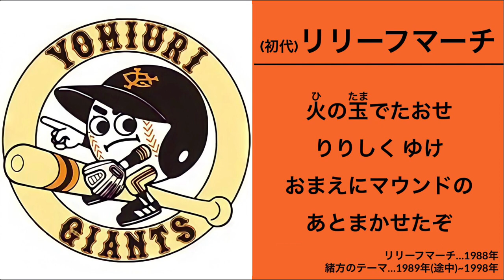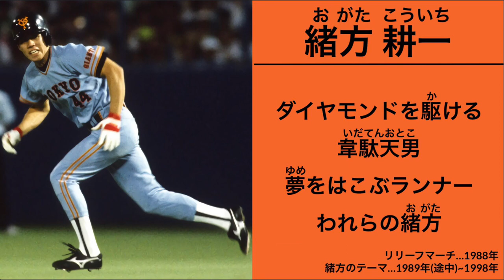(初代)リリーフマーチ、緒方耕一 応援歌【読売ジャイアンツ】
(初代)リリーフマーチと、1987年〜1998年に読売ジャイアンツに在籍された緒方耕一 元選手の応援歌です。

緒方耕一さんは、現在はヤクルトの二軍コーチ。
緒方さんはなんと言っても、「足」と「顔」でしょう。
盗塁王を2回(1990年と1993年)経験しています。
また、緒方さんは甘いマスクで、女子人気を集めました。
「火の玉になって…」のやつの写真なんかは、めちゃくちゃカッコいいですよね！

緒方さんの火の玉バージョンはあまり知られていないと思います。
火の玉になって走れ　とか鬼畜w

最初の一小節は球場版と書きましたが、そこまでこだわる必要はなかったなーって思っていますw CD版は、「火の」「ダイヤ」の部分が1音になっています(伸ばされている)。

【リリーフマーチ】
火の玉でたおせ
りりしく ゆけ
おまえにマウンドの
あとまかせたぞ

【緒方耕一】
①
火の玉になって
走れ緒方
ホームを駆け抜けろ
韋駄天緒方

②
ダイヤモンドを駆ける
韋駄天男
夢をはこぶランナー
我等の緒方